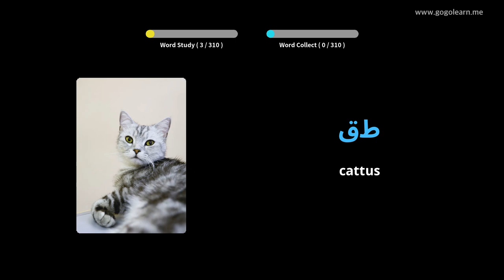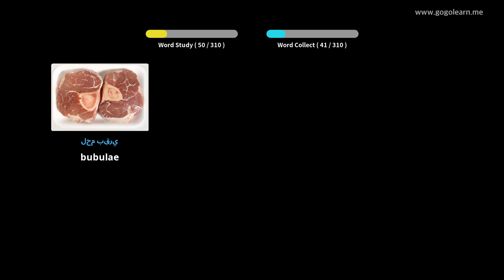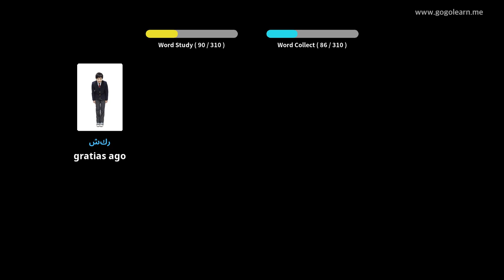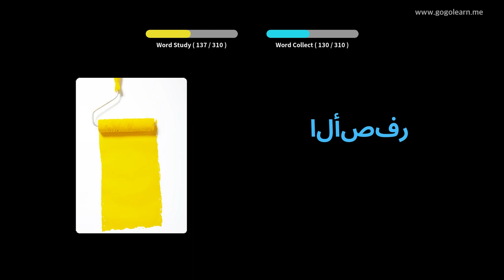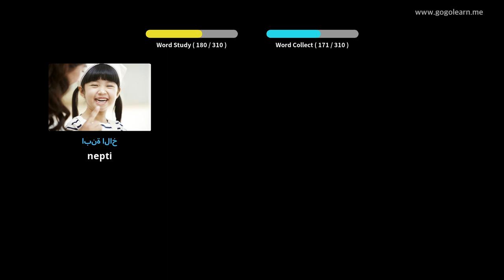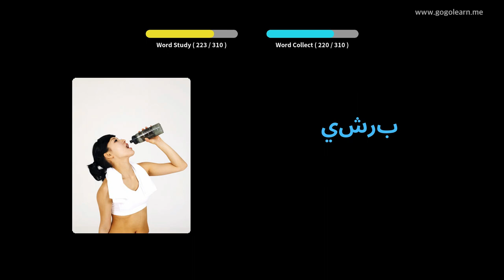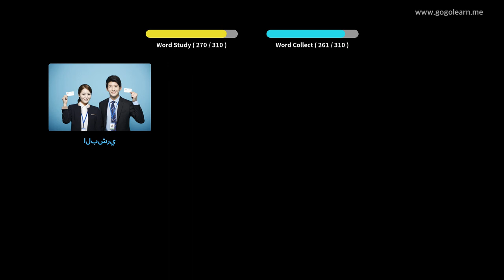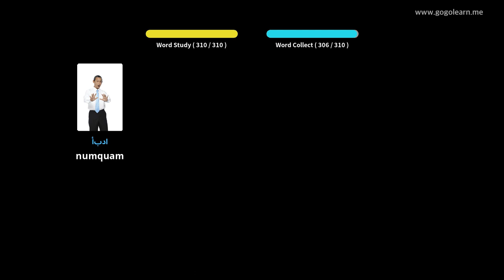Latin Arabic audierat incessus | Golearn